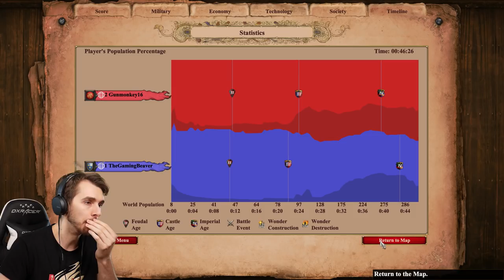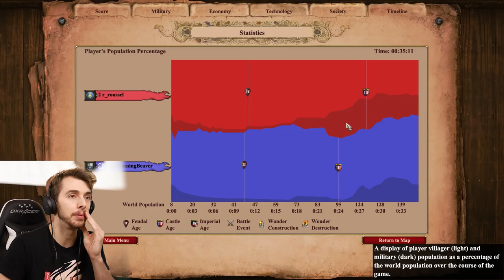TRAINING TO BE A LOW ELO LEGEND!!! - Age Of Empires 2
Trying to commentate over your own ranked battles is a lot harder then it seems.